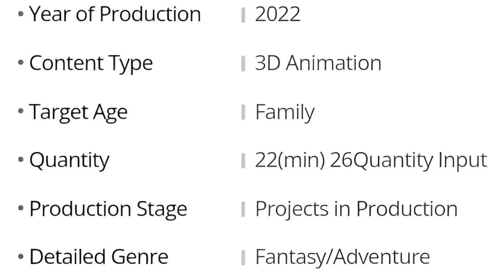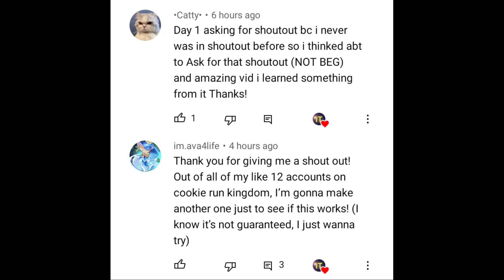LATEST NEWS! Cookie Run Animated Series Coming! ⚠️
Cookie Run Animated Series by Devsisters will come soon. This is the new and updated images of the Animated Series.